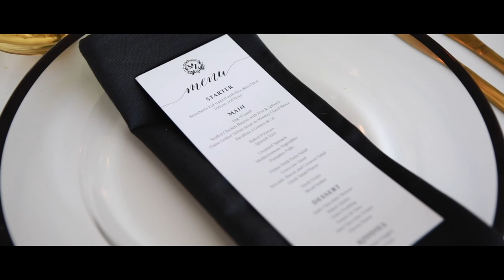Cinematic Highlight Film | Lakeside Venue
The Lakeside is comprised of 130 hectares of pristine wilderness which has been family-owned for the last 30 years. They take pride in providing exceptional service, knowing that a wedding is a once-in-a-lifetime experience that will be treasured by families for generations to come. This breathtaking venue is situated in the East of Pretoria.

Venue : Lakeside Venue
Film: Silber Studio
Photographer : Silber Studio
Floral : Bella Fiore
Event Planner : 360 Link Events
Hair : hair by Claudia SA
Make-up : Girl with a blending brush
Decor : Grandiflora